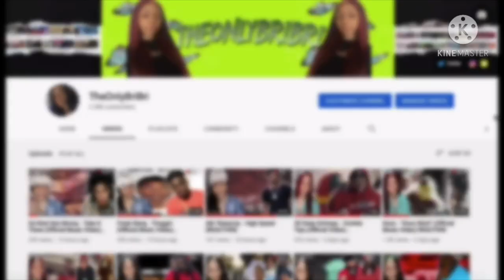Kshordy - “Friday 13th” (Spinabenz Diss) REACTION